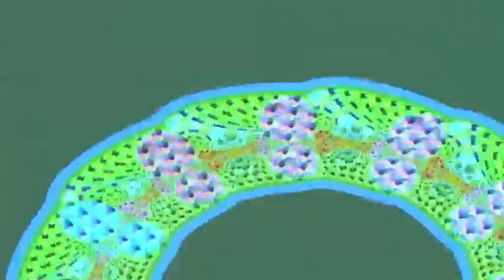Life Lesson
Drifting existence explored in music video